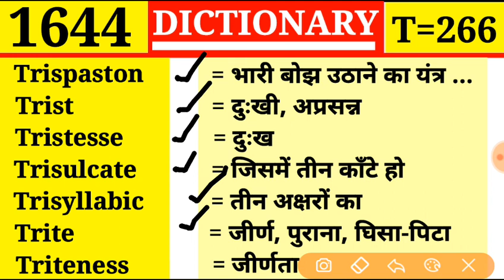Triteness 👉 जीर्णता | Dictionary | Episode 1644 | T Part 266 | Trite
Episode 1644

Train
Train
Trainable
Trainee
Trainer
Training
Training college

Traguline
Tragus
Trail
Trailer
Trail rope
Train
Train

Traffic
Traffic circle
Trafficker
Trafficless
Tragedy
Tragedian
Tragic

Tradition
Traditional
Traditor
Traduce
Traducer
Traduction
Traffic

Trade union
Trade wind
Trading
Trading estate
Trading stamp
Trader

Tracer
Tracery
Trachea
Trachitis
Trachoma
Tracing paper
Track

Toy
Toyer
Toyful
Toyishness
Toyman
Toyshop
Trace

Toxic
Toxicology
Toxin
Toxophilite
Toy
Toyer
Toyful

Townsfolk
Township
Town-talk
Townwards
Townplanning
Toxic
Toxical

Tourist
Tournament
Tourney
Tourniquet
Touse
Tousle
Tout

Toucher
Touchhole
Touchiness
Touching
Touch paper
Touchstone

Tote
Totem
Totter
Tottery
Toucan
Touch
Touchable

Tosh
Toss
Tot
Total
Totalize
Totalness
Total war

Tortuous
Torture
Torturer
Torturous
Torus
Tory
Toryism

Torsion balance
Torso
Tort
Tortile
Tortious
Tortoise
Tortoise shell

Torrent
Torrential
Torrents
Torrid
Torrid zone
Torsel
Torsion

Torpent
Torpid
Torpor
Torqu
Torrefaction
Torrefy
Torrent

Tormina
Torminous
Tornado
Torose
Torpedo
Torpedo boat
Torpedo carriers

Torch
Torch bearer
Torch dance
Torchon
Torment
Tormentor
Tormentress

Tooth
Toothpick
Toothpicker
Tooth powder
Toothsome
Tootle
Top

Toot
Tooter
Tooth
Toothless
Toothache
Toothbrush
Toothed

Tonsure
Too
Took
Tool
Tooler
Tooling
Toon

To night
Tonight
Tonk
Tonometer
Tonsil
Tonsile
Tonsorial

Tonga
Tongs
Tongue
Tongueless
Tongue tied
Tonic
Tonicity

Tommy gun
Tompion
Tomtit
Ton
Tone
Tone deaf
Toneless

Tommy
Tommy rot
Tommy shop
Tom noddy
Tom tam
Tomorrow
Tomorrow week

Tomboy
Tomcat
Tome
Tomelet
Tomfool
Tomfoolery
Tommy

Tomahawk
Tomato
Tomb
Tomb stone
Tombac
Tombed
Tombless

Toll
Tollable
Toll-bar
Toll booth
Toll bridge
Toll collector
Toller
Toll gate
Toll house

Told
Tolerate
Tolerable
Tolerance
Tolerant
Tollable

Toilsome
Toilworn
Tokay
Token
Token money
Token payment
Token strike

Toilet
Toilet cover
Toilet glass
Toilet soap
Toilet powder
Toilet table
Toilet paper
Toilet training
Toilet roll

Together
Toggle
Toil
Toiler
Toils
Toilet
Toilet-cover

Toe
Toeless
Toe-nail
Toff
Toffee
Toft
Toga

Tocology
Today
Toddle
Toddler
Toddy
To-do
Toe

Tobacco
Tobacconist
Tobacco-pipe
Tobacco-pouch
Tocher
Toco
Tocsin

Toasting
Toasted
Toaster
Toast fork
Toat rack
Toast master

Toadstool